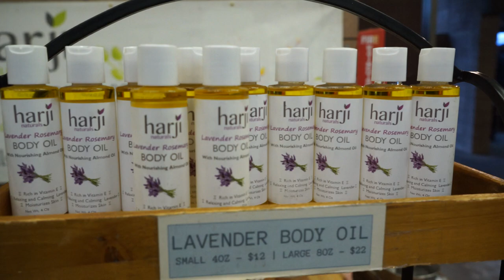00688+ HarjiNaturals com Bodycare